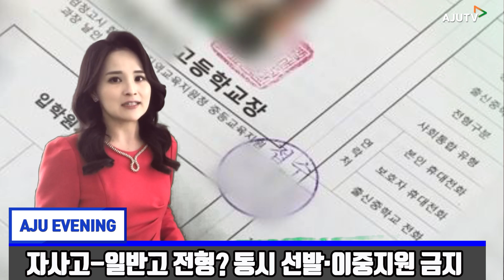“‘잘못된 만남’ 김건모 노래처럼...” 이석철 폭행 방조 의혹 ‘김창환’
1) “‘잘못된 만남’ 김건모 노래처럼...” 이석철 폭행 방조 의혹 ‘김창환’
폭행 방조 의혹에 휘말린 미디어라인 김창환 회장,김건모의 '잘못된 만남' 작곡자로 1990년대를 대표하는 프로듀서 겸 작곡가입니다.

2) 2019학년도 자사고-일반고 전형? 동시 선발·이중지원 금지
학생들이 자사고와 일반고에 이중 지원을 못하게 한 고교 입학 전형 기본 계획을 취소해 달라고 자사고 측이 소송을 냈지만 법원이 받아들이지 않았습니다.

3) [아주 쉬운 뉴스 Q&A]가짜뉴스? 허위조작정보? 무엇이 맞나요?
언론과 정치권에서는 그동안 ‘가짜뉴스’라는 용어를 사용해왔습니다. 그러나 최근에 이 문제가 주요 의제로 떠오르면서 용어에 대한 정의를 다시 해야 한다는 목소리가 커지고 있습니다.

기획 및 연출: 영상사진팀
진행: 오소은 아나운서